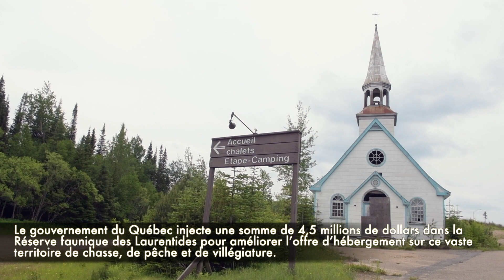Nouveaux chalets dans la Réserve faunique des Laurentides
Crédit :  Mariane L. St-Gelais